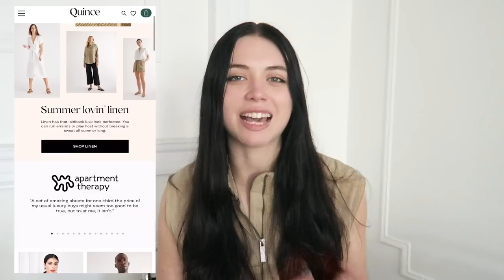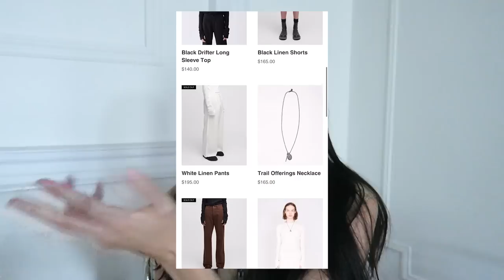Most Worn Pieces in My Wardrobe!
Sam's Tiktok @lotte.world

Shoe repair: Erik Shoe Repair in LES

Timestamps
0:00 Affordable Basics
3:40 Shoes
9:00 Favorites I made (jewelry, clothes)
10:15 Clothes I didn't make!